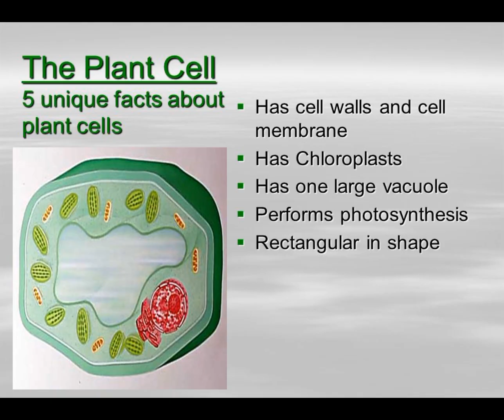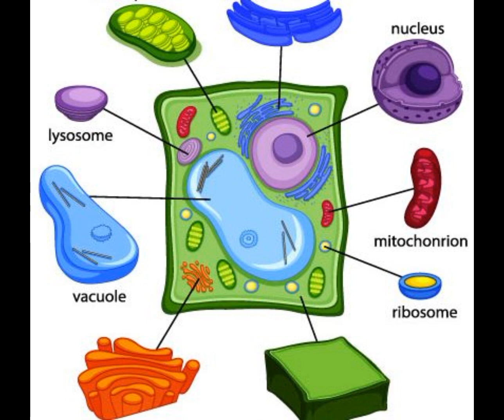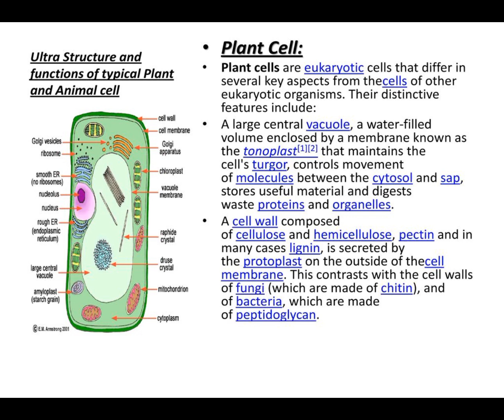Plant cell structure and function| full concept in 3 minutes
7th std General Science |11. cell structure

🔬Welcome to conceptual study by mam Bisma
Playlist links